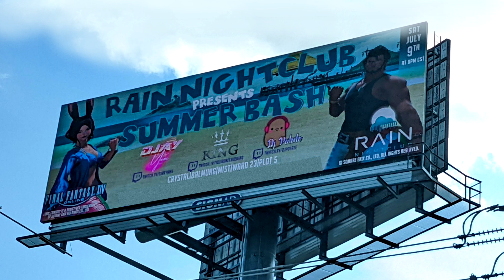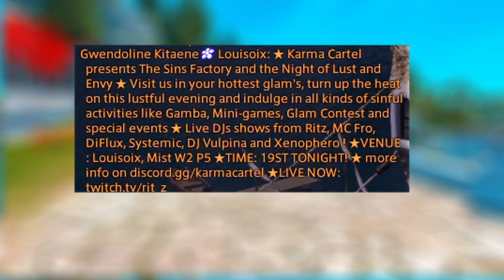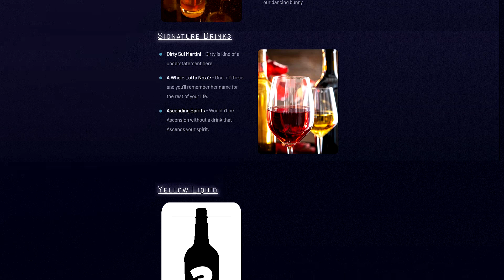FFXIV: What are NIGHT CLUBS? (and Free Company)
BaindR Binted's journey through Final Fantasy 14 and the Rain Nightclub Billboard. More videos of FFXIV are coming out for sure, hopefully next one is Island Sanctuary!

00:00 Intro
00:14 The Billboard Incident
01:00 What are FF14 Night Clubs
2:02 How the Clubs Work
3:35 The Clubs
4:56 Free Company

Ezekiel - help_urself
Ishuzoku Reviewers OST 02
Playboi Carti Cancun Sega
Gridania Type Beat  FFXIV The Black Shroud remix
Ishuzoku Reviewers OST 25
Super Mario RPG Forest Maze (Vector U Remix)
Eyedress - Jealous (Speed up)